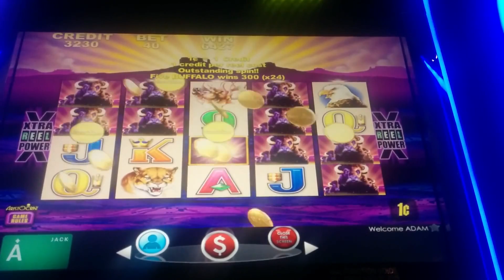TBT BIG WIN - Buffalo & Wonder 4 Tower Slot Machine Line Hits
Location: JACK Cleveland/Thistledown Racino, Bets: 40c/$1.60